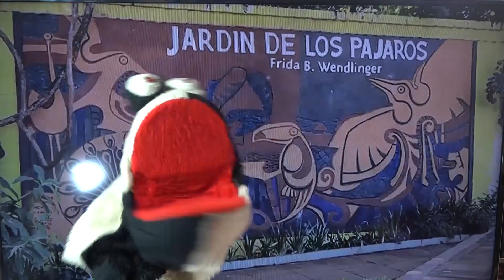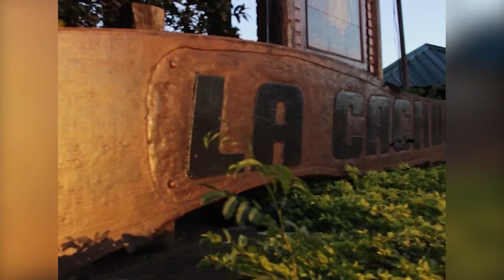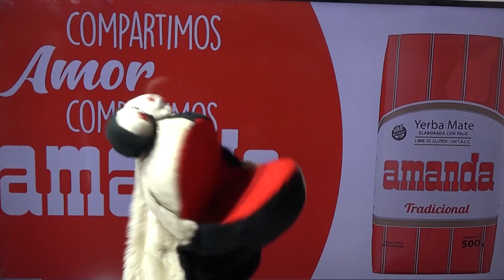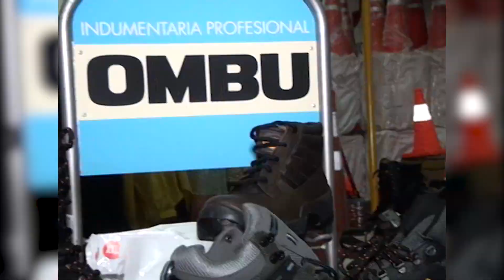BLOQUE 04 PRE Y CREA